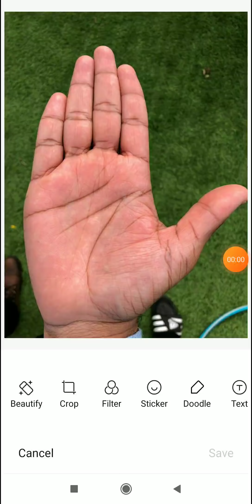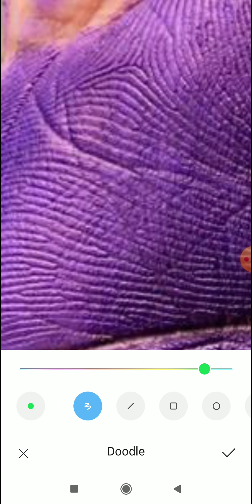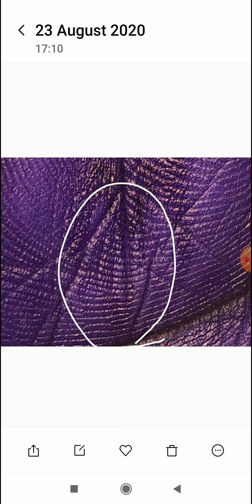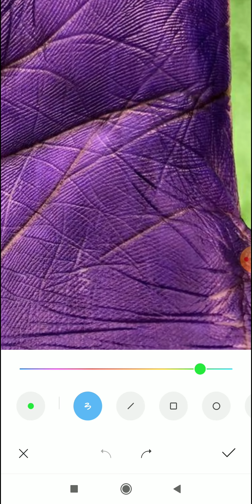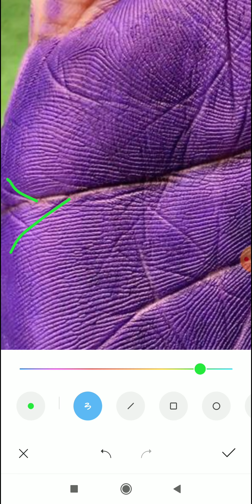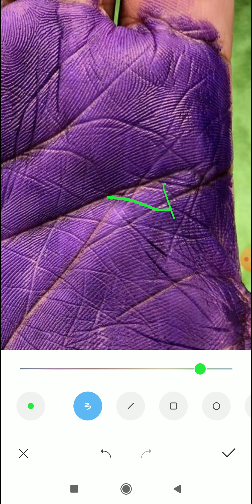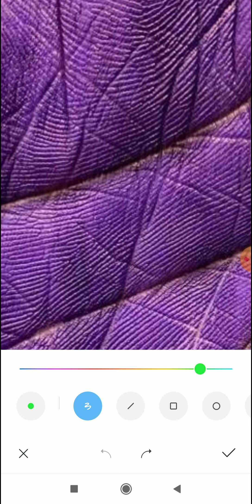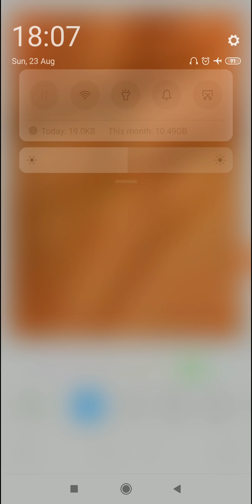उम्र मात्र 24 साल सालाना कमाई 8 डिजिट में fish sign on sun mount, palmistry reading, hastrekha,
4 To 5 Days Of Waiting Period For A Video To Upload.